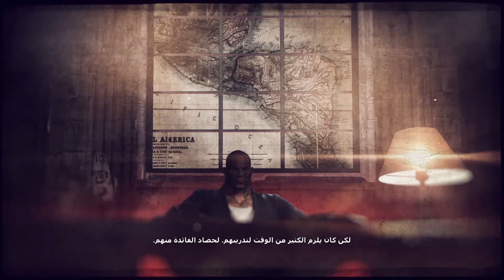Ghost Recon gang lose Best friend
Ghost Recon Next